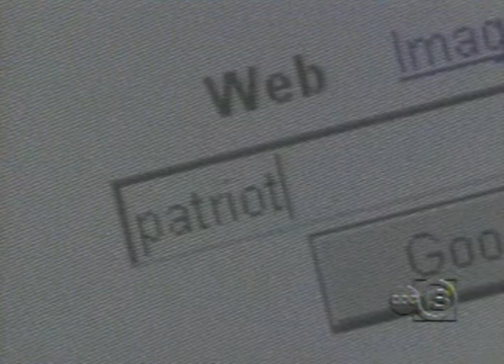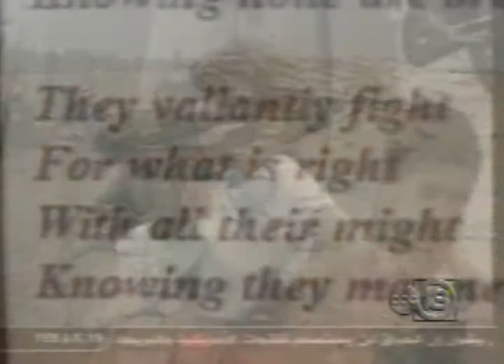Interview of David Bancroft about founding USA Patriotism!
David Bancroft, USA Patriotism! founder, talks about the reason and purpose of USA Patriotism! including his youngest son's combat duty in Iraq during 2003 with the Marines. (Filmed on June 30, 2004 by Houston ABC affiliate)

USA Patriotism!